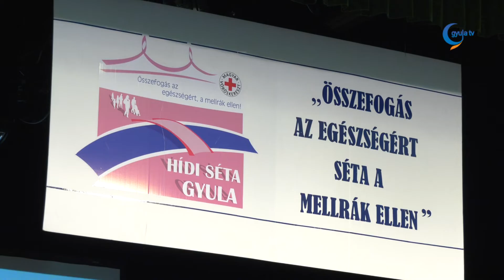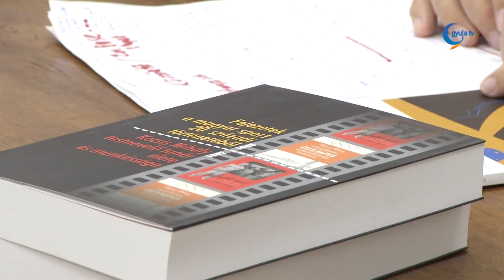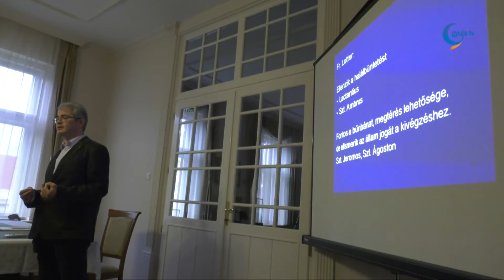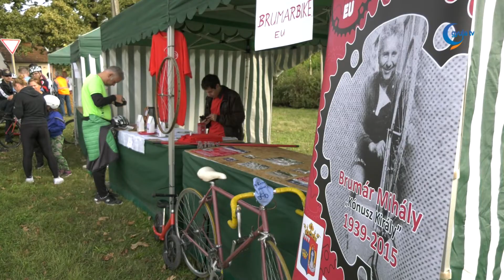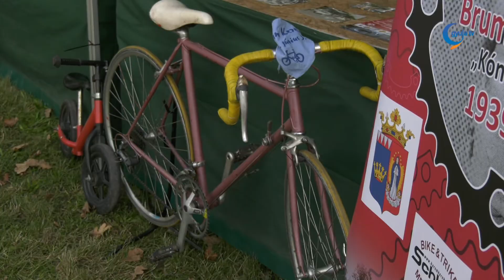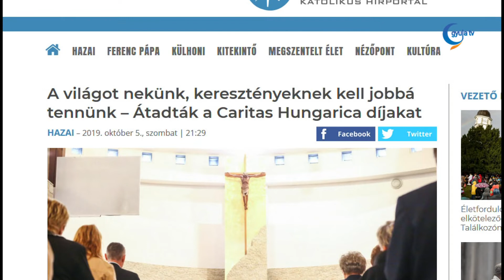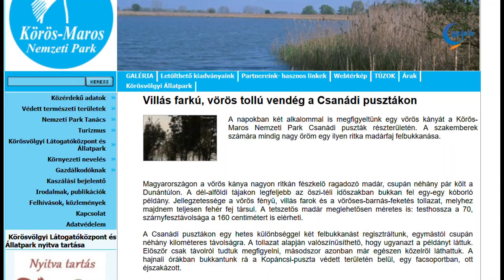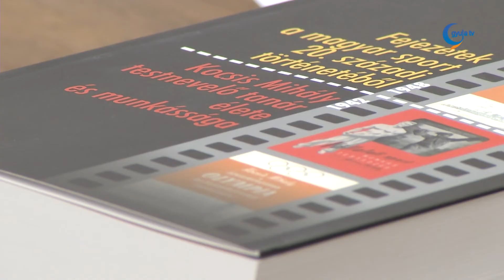Gyula Tv Híradó 2019. 10. 07.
Témák:

- "Ezek az emberek valamilyen csodát csináltak, és ez nem egy szomorú történet" - hangzott el vasárnap, a honvédtiszti emlékhelynél, Gyulán. Idén van ugyanis a 170. évfordulója a tizenhárom aradi vértanú kivégzésének. Az eseményen Rékasi Károly színművész, a ROLE Zenekar és a Magyar Katonai és Huszár Hagyományőrző Szövetség adott emlékműsort.

- 34 diák vehette át 2019-ben a Bay Zoltán ösztöndíjat. Az önkormányzat 5 évvel ezelőtt hirdette meg először a pályázati lehetőséget a Gyulán tanuló, vagy gyulai diákok számára. Az ösztöndíj a középiskolások számára 9000, a felsőfokú tanulmányait végző hallgatók számára 13 000 forintos támogatást jelent.

 - Az Összefogás az egészségért, séta a mellrák ellen figyelemfelhívó rendezvényen több szakmai programmal várták az érdeklődőket. Az esemény legfőbb célja, hogy népszerűsítsék a megelőzést segítő szűréseket, amelyek közül a Hídi séta az egyik legjelentősebb program.

- A gyulai gyökerekkel bíró sportvezető, Kocsis Mihály életéről szól fia, Kocsis L. Mihály kötete. A művet a gyulai könyvtárban mutattak be Fábián István újságíró közreműködésével.

- Halálos közlekedési baleset történt szombaton, a 44-es számú főút Békéscsaba és Kétsoprony közötti szakaszán.